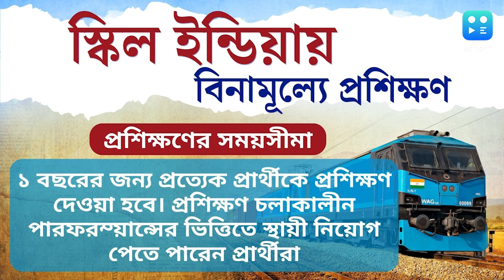Government recruitment 2024 : skill india-র প্রশিক্ষণে western rail -র চাকরি কত টাকা stipend !